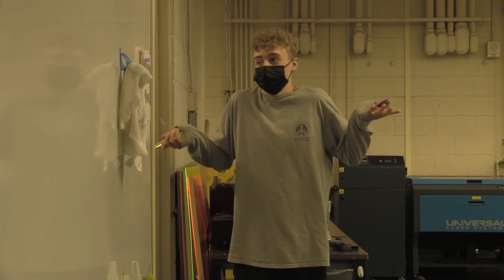Day in the Life of an Australian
Editing in Premiere Pro and VSDC Video Editor.

Made for a film project.

This is a short parody documentary about Australians. I don't actually know anything about Australians.

I also want to add this Document for a film that was never started:

Fourth film of year 2, filmed before the third. We had to stop production to make the third film.